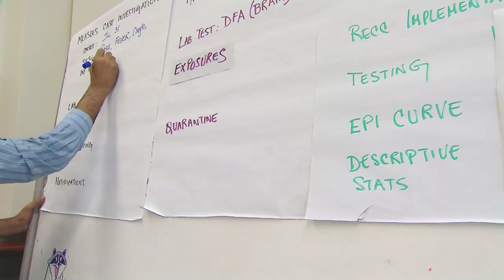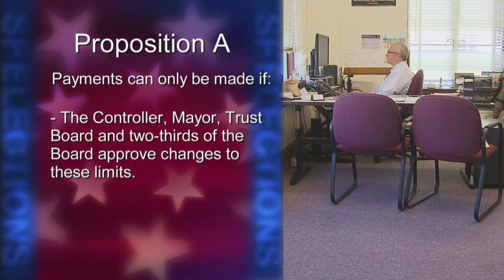Proposition A: Retiree Health Care Trust Fund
Shall the City of San Francisco change its Charter to allow payments from the Retiree Health Care Trust Fund only when the Trust Fund is fully funded or only under specified circumstances?